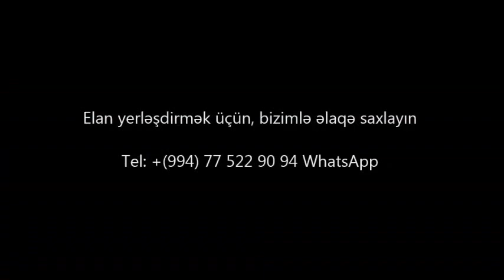Möhtəşəm panaraması olan VİLLA SATILIR 9 mkr/bina az/emlak az/Недвижимость в Баку/House for sale